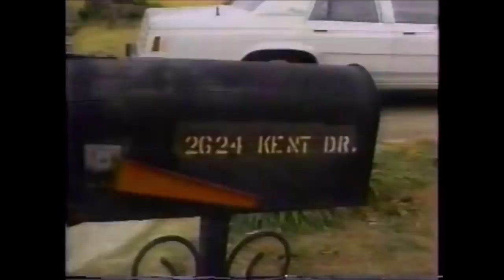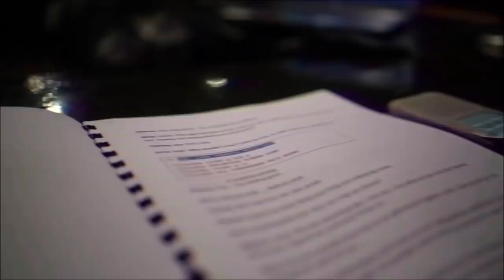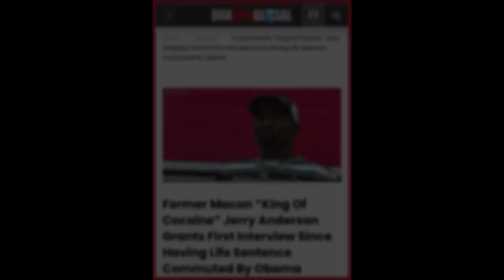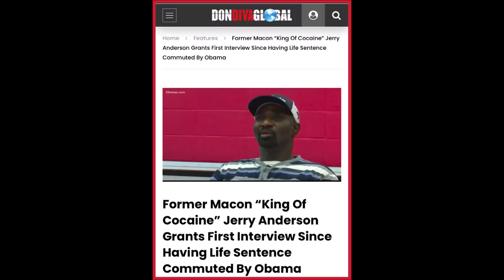MOBB TIES: Jerry 'King Macon' Anderson